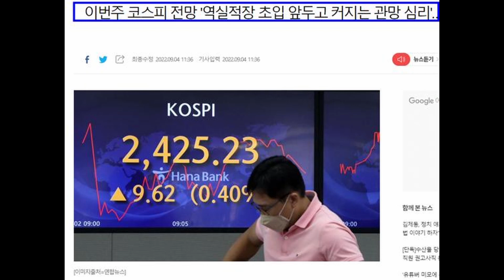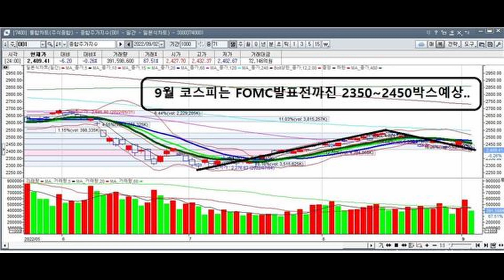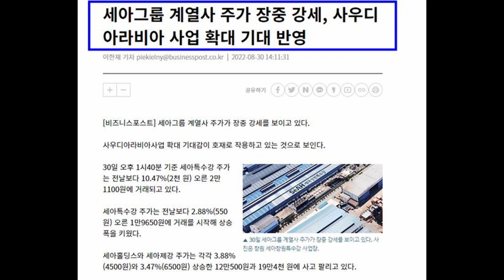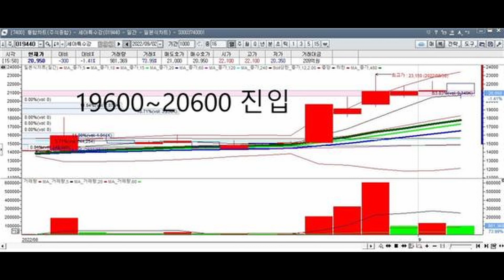9월 5일 추천영상(세아특수강,희림,유신,다스코,세아베스틸지주,에이팩트,케이피에프,대한전선,유일로보틱스,로보티즈,아진엑스텍,티로보틱스,인탑스,일진파워,우진,기아,현대차)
추가로 공개방을 만들었습니다. 위 링크로 들어오세요.

아울러 공개방에서 추후 비번방으로도 이동가능한 인증방안을 검토중에 있사오니 주목해주시기 바랍니다.